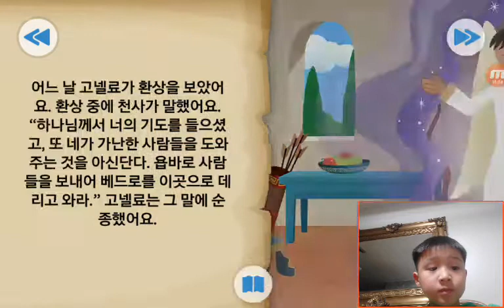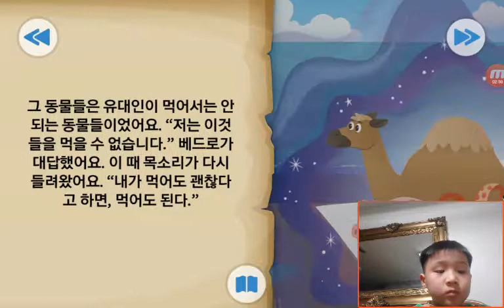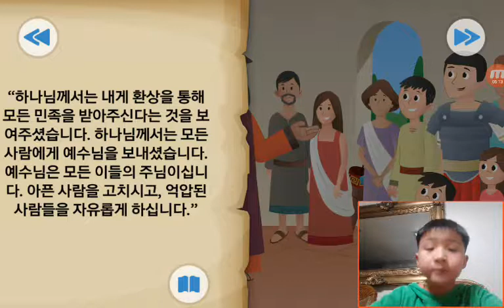‹Kids›Soo：BibleStory‹성경이야기› 모든 사람을 환영해요 – 베드로의 환상과 고넬료